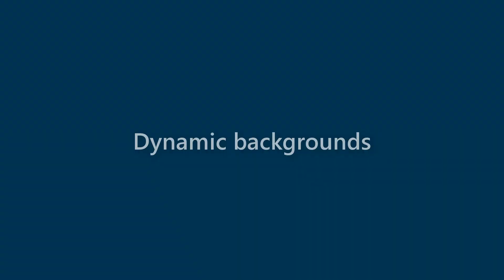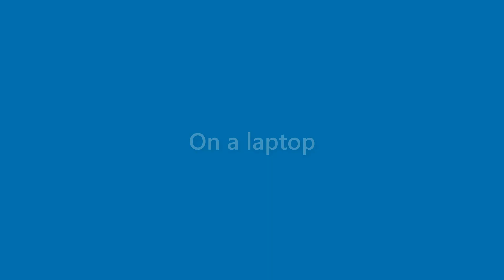Bobbie Bush - appearance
Name Look - Bobbie Bush - appearance. In this video we present "Bobbie Bush" name look and feel in various scenarios.
This video will cover:
How does "Bobbie Bush" look as a personal letterhead?
How does "Bobbie Bush" look on a business card?
How does "Bobbie Bush" look on a computer/laptop screen?
How does "Bobbie Bush" look with different background colors?
How does "Bobbie Bush" look with various fonts?